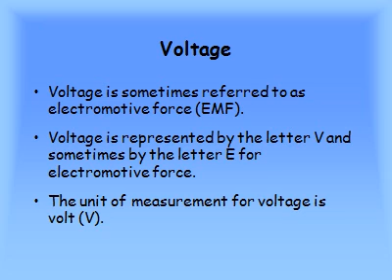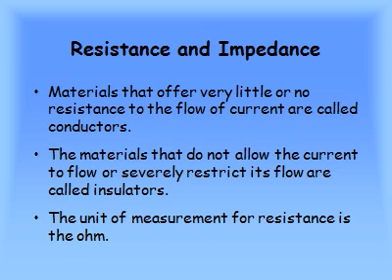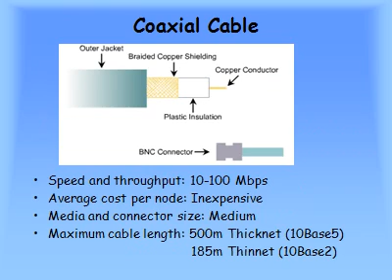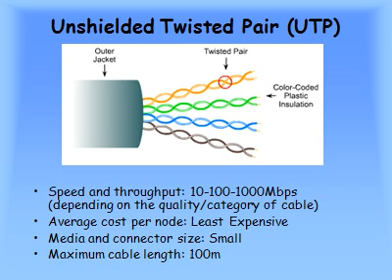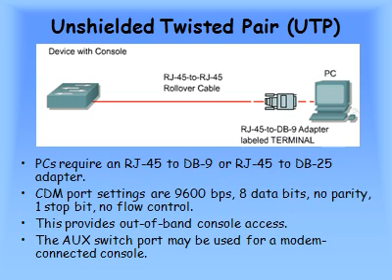Part 3 Networking Media 1 Copper Media